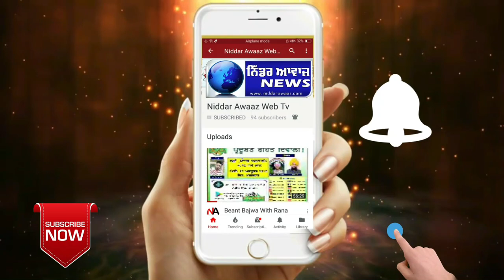ਸਿੱਖਿਆ ਮੰਤਰਾਲੇ ਨੇ PARIKSHA PE CHARCHA ਪ੍ਰੋਗਰਾਮ ਦੇ 5ਵੇਂ ਭਾਗ ਦੀ ਤਰੀਕ ਦਾ ਕੀਤਾ ਐਲਾਨ